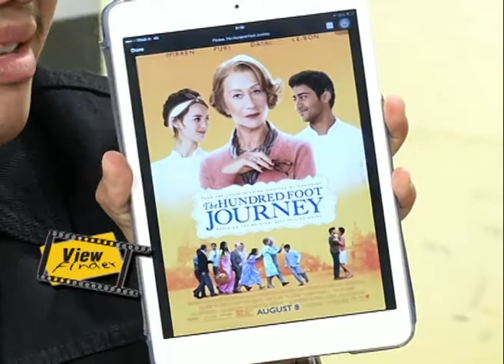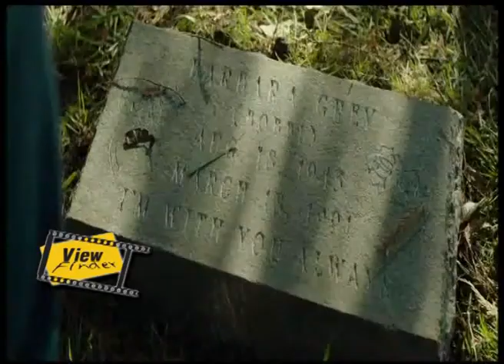Viewfinder180458 3 6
News Update : 1. Ryan Gosling เจรจาเตรียมเล่นหนังภาคต่อ Blade Runner // 2. โจวซิงฉือ ยื่นฟ้อง Huayi Brothers หลังโดนเบี้ยวค่าโบนัส  //  3. Mark Ruffalo เผย ยังรับบท The Hulk อีกนาน   //  4. Attack on Titan จัดทัพเตรียมถล่มญี่ปุ่นสิงหาคมนี้

HomeEnt : The Hundred-Foot Journey

Now Showing : Ameen //  The Lies of the Victors  // Fuego // But                      Always  // Laggies

Asia Rama : สาวๆ แห่งขบวนการ “เซนไต”

 SCOOP : หนึ่งความหวังของคนทำหนังไทยเลือดใหม่